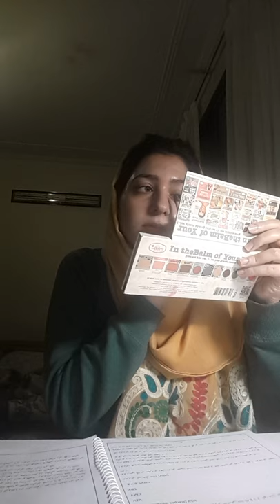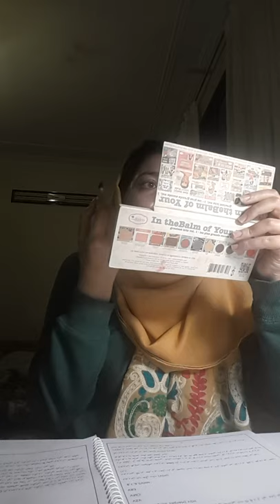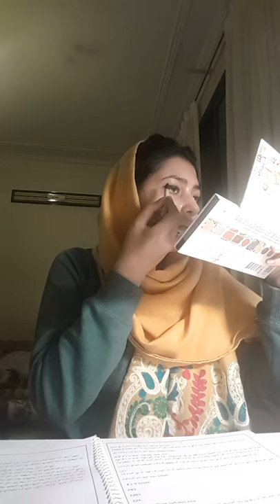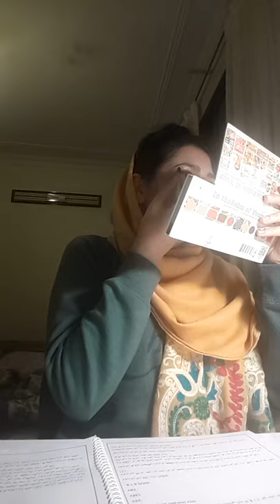Asmr rambles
Asmr